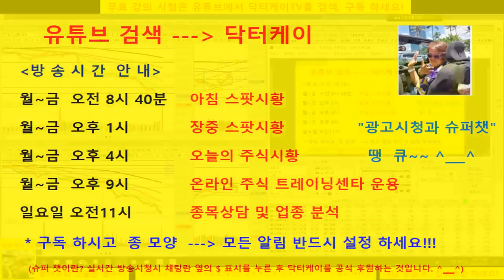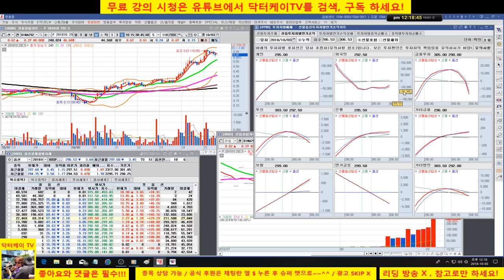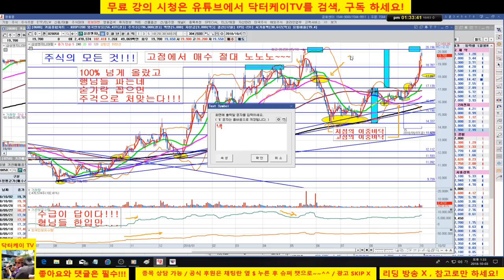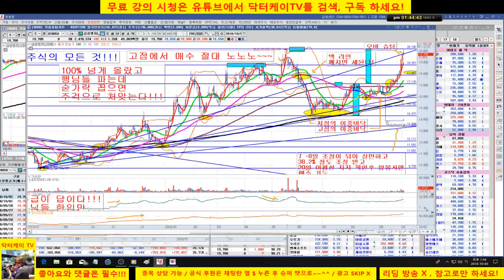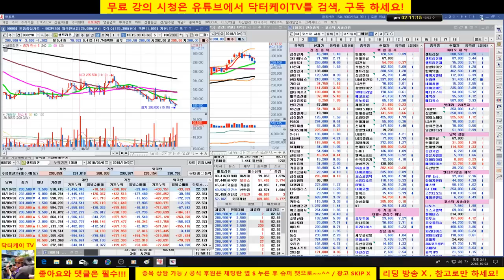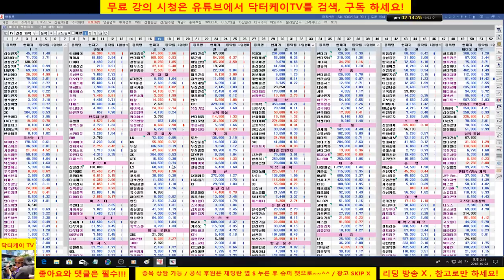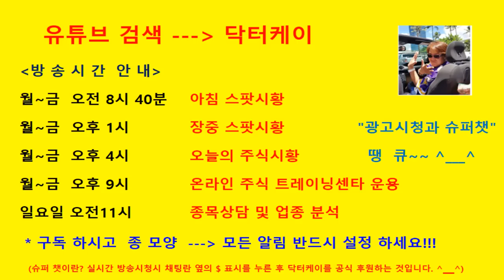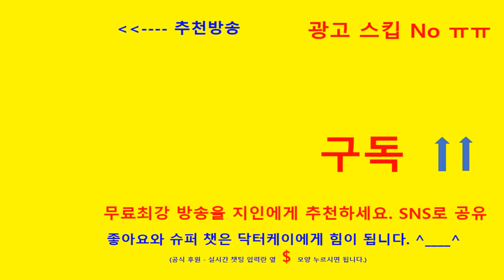= 닥터케이 TV =주식기초강의 160회/ 주식투자의 모든 것-아는 것을 실천하자/181003/종목분석방송/셀트리온,셀트리온 헬스케어,셀트리온 제약,신라젠,에이치엘비